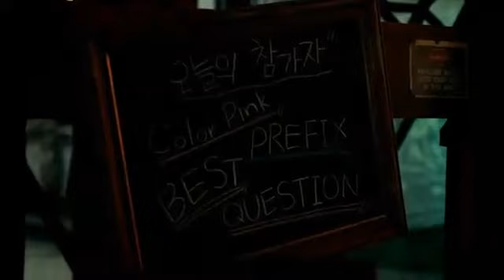BEAST/B2ST- Beautiful MV [HQ]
BEAST'S new and adorable MV for Beautiful. ENJOY!